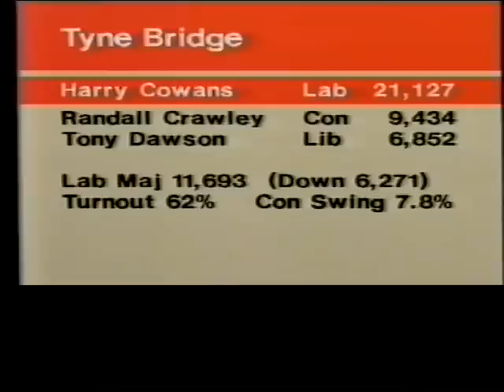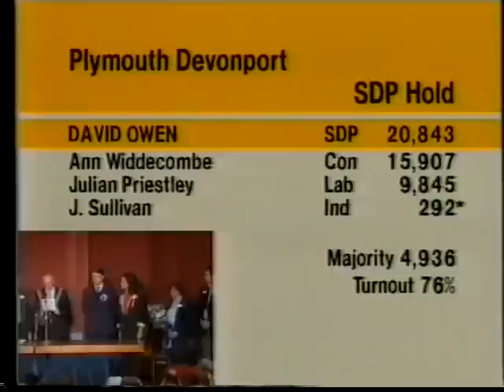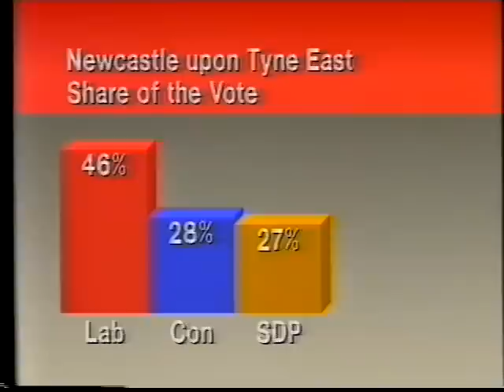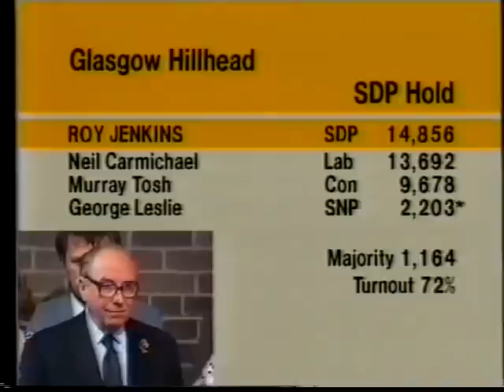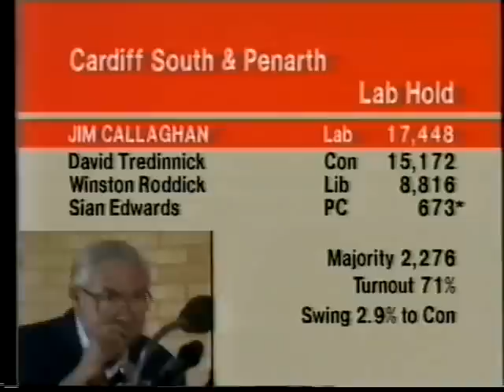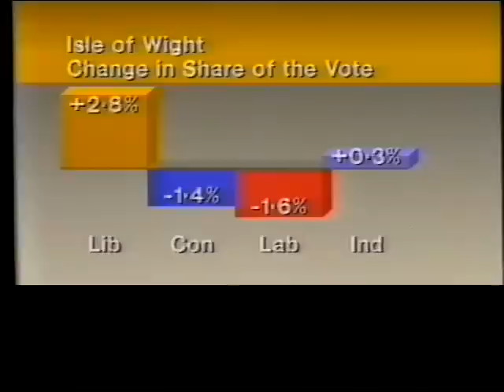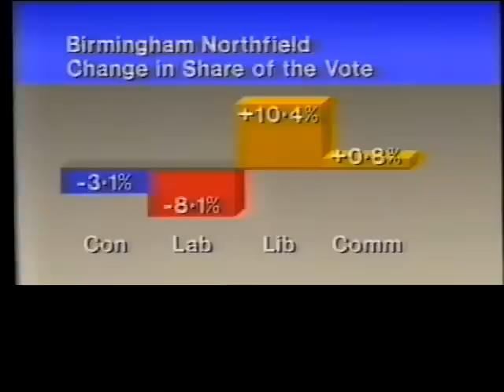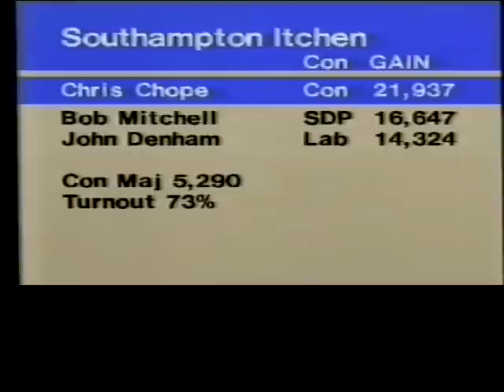1983 Election (ITN) - Part 2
1983 Election (ITN) - Part 2